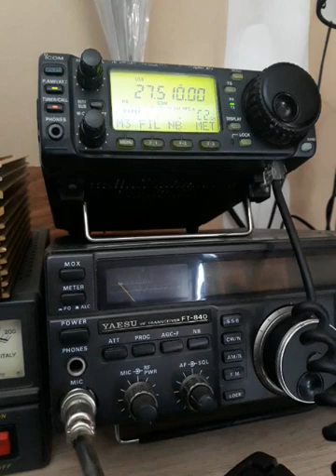6 mai 2021(4)